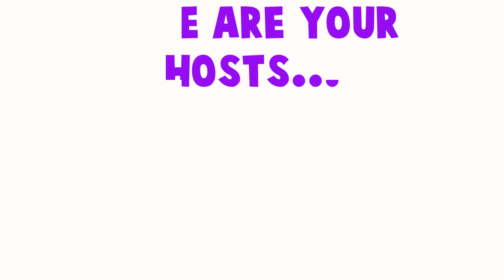Ignite Kids Sunday Fun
Week 2 - Ready, Set, Go - CHRISTMAS